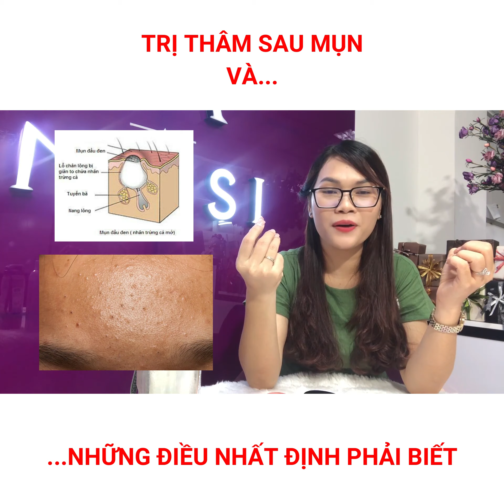MISSI - Cách trị thâm mụn nhanh chóng, hiệu quả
CÔNG TY CỔ PHẦN XNK MISSI:
- Địa chỉ: 215 Nam Kỳ Khởi Nghĩa, P.7, Q.3, TpHCM (Tầng Trệt - Anh Đăng Building)